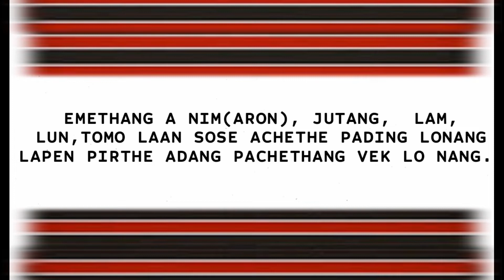Karbi new video ||Hacha Kekan|| 2021